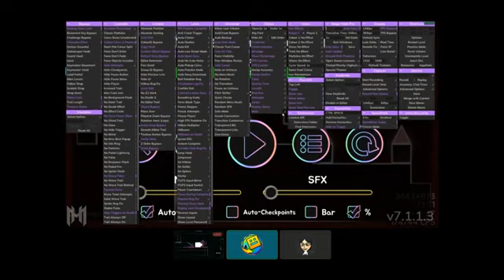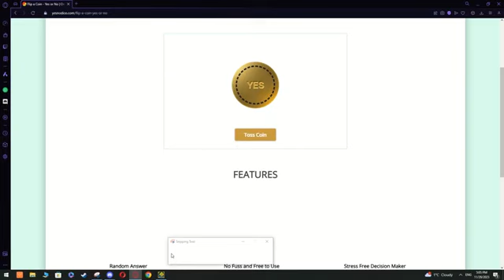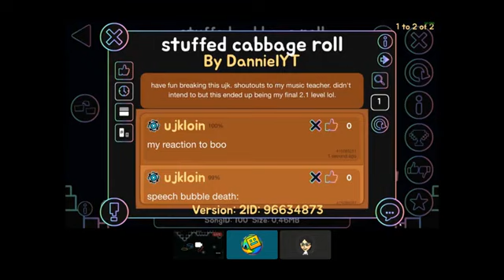Stuffed Cabbage Roll 100% by mr dunn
yea yea he recorded and stuff you know le dril ill definetly add stuff here later but im tired rn